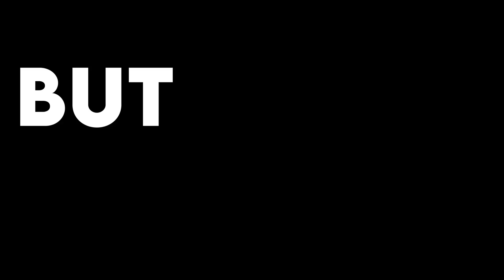NRG ABUSED This Site for FREE Rounds! - Pro VALORANT Breakdown | NRG vs. LOUD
00:00 Intro
00:25 Round 0-0 - The Battle for B Begins
03:48 Round 1-0 - This Round is Going to STING!
05:42 Round 3-0 - Defending B is Hard
08:32 Round 3-1 - We Start to See a Pattern
11:16 Round 4-1 - Low Buy but High Hopes
13:26 Round 4-2 - All Aboard the B Train! CHOO CHOO!
15:21 Round 4-3 - Won't Stop B-Lieving!
16:53 Round 4-5 - This is Un-B-Lievable!
18:45 Round 4-6 - Hey Editor, Insert a Funny B Pun Here
20:08 Round 4-7 - KJ Ultimate = Go A, Told You So!
22:30 Outro